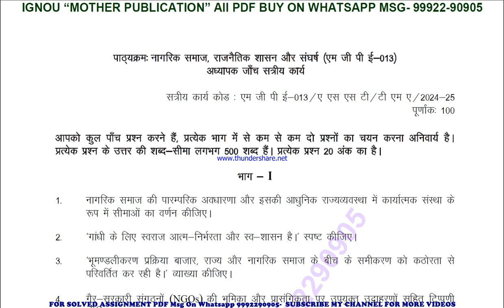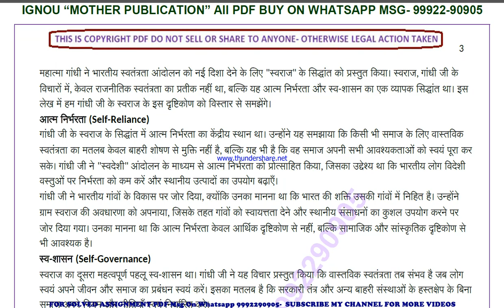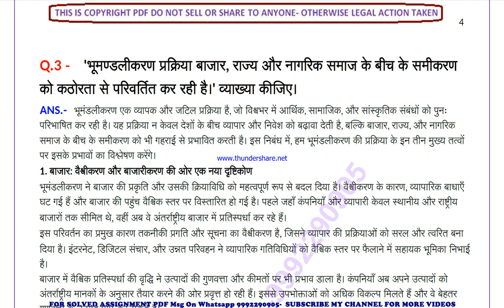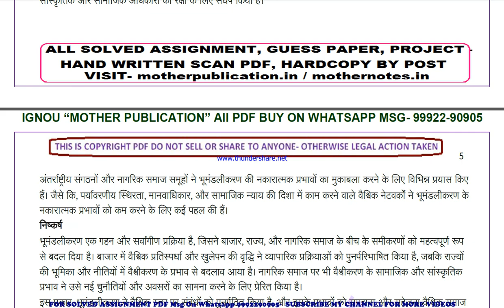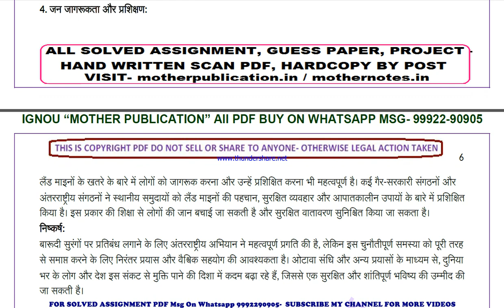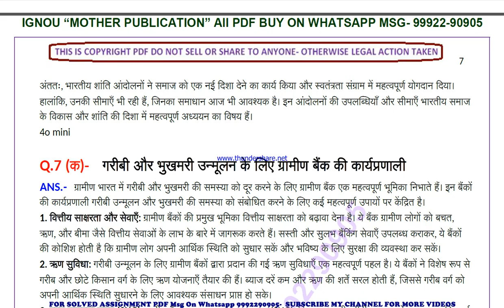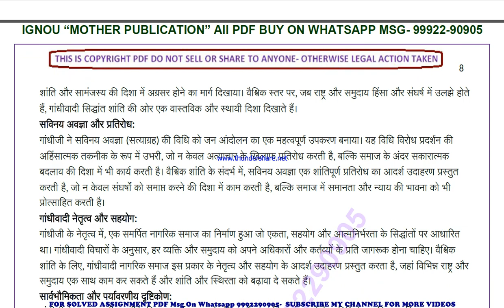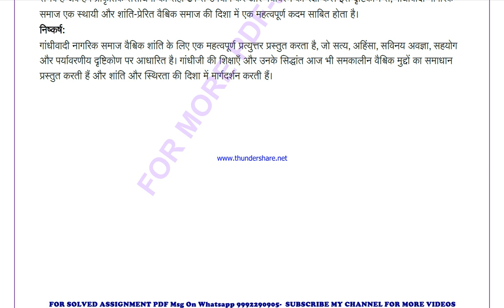mgpe 13 solved assignment 2024-25 | mgpe 13 solved assignment in hindi 2025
ignou solved assignment mgpe 13,
mgpe 13 solved assignment in hindi,
 mgpe 13 ignou assignment 2024-25,
  mgpe 13 solved assignment 2024-25,
 ignou mgpe 13 solved assignment free,
  solved assignment ignou 2024-25 mgpe 13,
 solved assignment of mgpe 13,
 mgpe 13 ignou solved assignment kaise download kare,
 ignou solved assignment 2024-25 mgpe 13,
mgpe 013 solved assignment,
mgpe 013 solved assignment 2024-25 in hindi,
mgpe 013 solved assignment in hindi,
mgpe 013 ignou assignment 2024-25 solved,
mgpe 013 solved assignment 2024-25,
ignou mgpe 013 solved assignment free,
mgpe 013 solved assignment ignou 2024-25,
solved assignment ignou 2024-25 mgpe 013,
mgpe 13 solved assignment ignou exam preparation ignou exam
mgpe 13 exam how to study for ignou,
exam mgpe 13 exam preparation preparation for,
gnou exams mgpe 13,
 ignou mgpe 13 exam preparation,